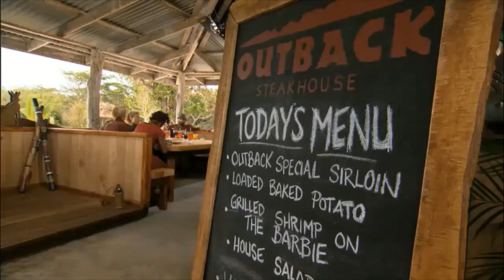SURVIVOR Sandra's Confessionals (Heroes vs Villains)